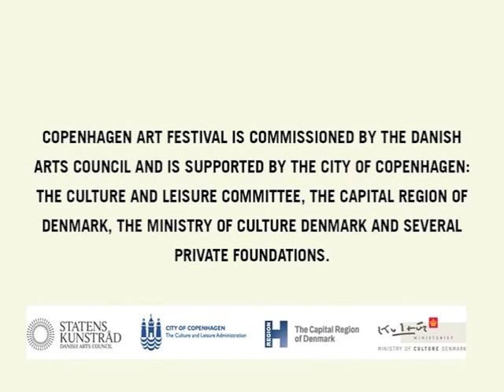INTERVIEW WITH SØREN THILO FUNDER -- COPENHAGEN ART FESTIVAL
Søren Thilo's video installation "Sal Paradise" is about experimental mini-communities in Mexico. It will be shown at Den Frie Centre of Contemporary Art.

Interviewed by: Anna Wistreich
Edited by: Jonas H. Christensen
The interview was recorded through Skype.